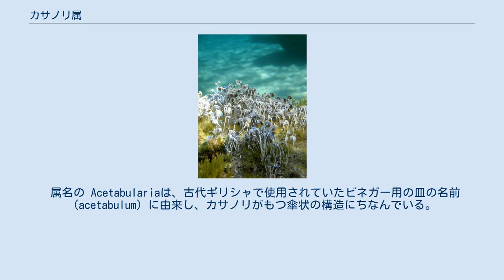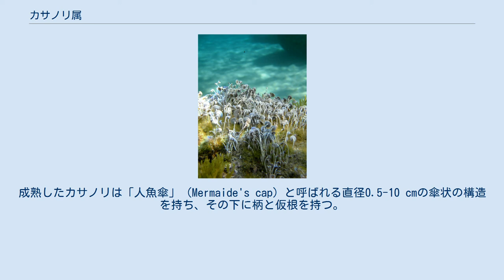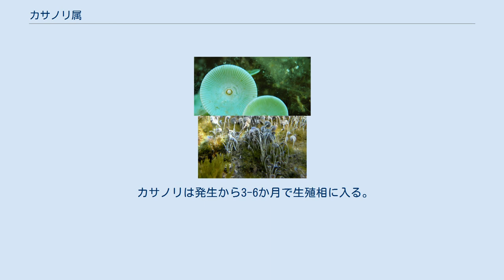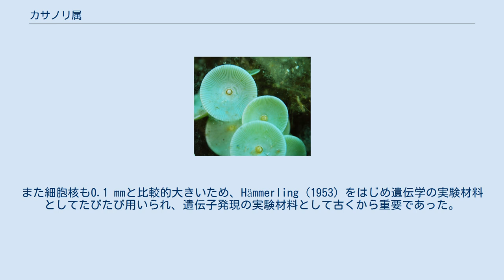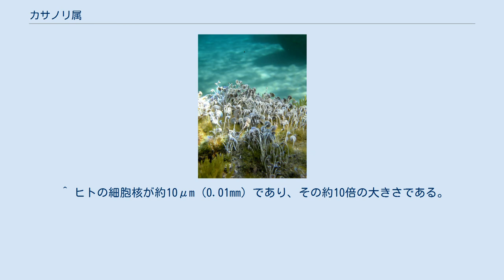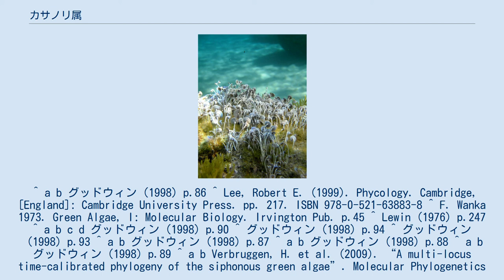カサノリ属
海底で生育するカサノリ属の1種 カサノリ属（カサノリぞく、Acetabularia）は、カサノリ目カサノリ科に所属する緑藻の属の一つ。
亜熱帯の海域に生育する海藻であり、約20種の現生種が知られる。
なお単にカサノリというと、カサノリ属の総称、あるいはカサノリ属の1種 A. ryukyuensis のことを指す。
 カサノリは単細胞生物であるが、体サイズが非常に大きく、複雑な形態をしていることから、細胞生物学の研究においてモデル生物として扱われている。
 属名の Acetabulariaは、古代ギリシャで使用されていたビネガー用の皿の名前（acetabulum）に由来し、カサノリがもつ傘状の構造にちなんでいる。
そのため、カサノリのことを英語で mermaid's wineglass ということもある。
和名のカサノリは、傘をもつ藻類であることを示している。
 カサノリは2つの配偶子が融合してできた接合子から生長するが、配偶子の生産以外に細胞分裂は行わず、植物体は単細胞である。
成熟したカサノリは「人魚傘」（Mermaide's cap）と呼ばれる直径0.5-10 cmの傘状の構造を持ち、その下に柄と仮根を持つ。
細胞核は仮根に1つだけ持つ。
細胞核は約0.1mmと大型である。
細胞内の大部分は液胞であり、マグネシウムイオンが豊富に含まれているため細胞内のpHは非常に低い。
 成体の細胞の寿命は数か月であり、加齢と共にカルシウムの沈着によって傘が白っぽくなる。
 成長途中のカサノリの柄には輪生葉が形成されるが、形成後すぐに脱落するため、ほとんど何の機能も持っていないと考えられている。
カサノリ目の化石種からは全て輪生する側葉が発見されており、カサノリがもつ輪生葉はこれを痕跡的に受け継いでいるものと考えられている。
 カサノリの生活環。
 カサノリは発生から3-6か月で生殖相に入る。
生殖相に入ると、単一であった核が多数回分裂して数千個の核を生じる。
これらの核は傘状構造に移動し、鞭毛を持つ一倍体の配偶子となる。
配偶子はシスト（包嚢）という袋状の構造内に詰まっており、傘内にはシストが多数含まれている。
傘の細胞壁が分解されるとシストは海中に放たれ、漂流中にシストの蓋が開いて配偶子が放出される。
 配偶子は、鞭毛によって海中を泳ぐ間に別の配偶子と融合して接合子を形成し、新たな個体が発生する。
接合子は粘着物質を分泌して岩などに付着し、柄の成長や仮根の分枝が起こる。
このとき分枝した仮根の1本に核が定着する。
 発生から60日程経過すると、柄に長さ数mmほどの輪生葉を生じる。
2-3日ごとに新しい輪生葉が先端に生じ、ついで古い輪生葉から順番に脱落する。
そして最終的に、先端に鋸歯状の節構造が形成され、それが径を増して傘状の構造となる。
そしてまた生殖相に入り、再び配偶子を生産して繁殖する。
 カサノリ属が所属するカサノリ目は、約5億7100万年前にハネモ目から分化したと考えられている。
カサノリ目に属するカサノリ科とダジクラズス科（ケブカフデモ科）が分化したのは約4億5800万年前であり、カサノリ科の中で、カサノリ属と近縁なヒナカサノリ属 (Parvocaulis) が分化したのは、約2億5600万年前とされている。
 カサノリは、単細胞生物でありながら複雑な形態をもつため、細胞生物学や形態形成の研究において、モデル生物として利用される。
また細胞核も0.1 mmと比較的大きいため、Hämmerling (1953) をはじめ遺伝学の実験材料としてたびたび用いられ、遺伝子発現の実験材料として古くから重要であった。
カサノリは核が仮根にあり、傘や柄を切除しても仮根から再び植物体を再生させることが出来るため、形態形成の実験に用いるにも都合がいいとされている。
 高等学校などでは、核の性質を確かめる実験として、カサノリの接木実験が行われることがある。
 ^ ヒトの細胞核が約10μm (0.01mm) であり、その約10倍の大きさである。
 ^ Lamouroux JVF (1812). “Extrait d'un mémoire sur la classification des Polypiers coralligènes non entièrement pierreux”. Nouveaux Bulletin des Sciences, par la Société Philomathique de Paris 3: 181–188. ^ Guiry, ...